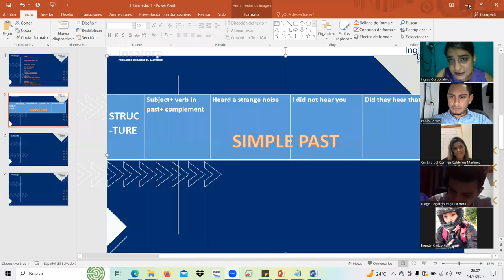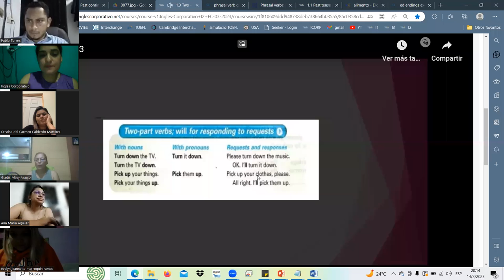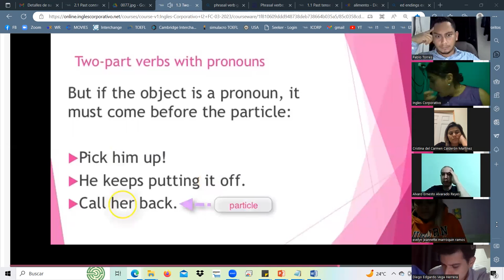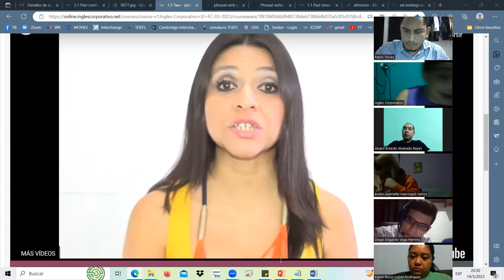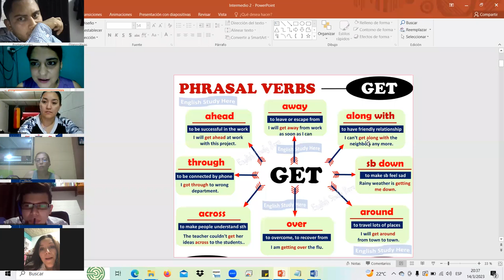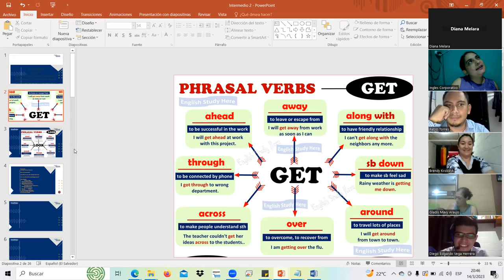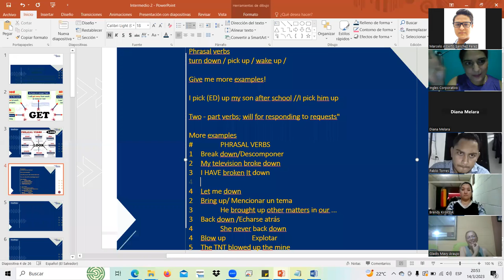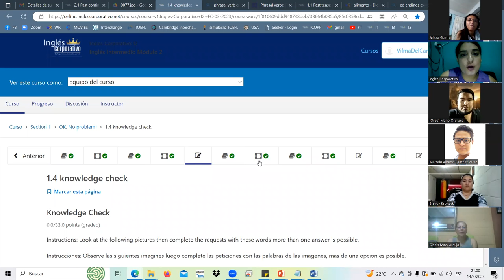SESION2-MAR.14.23 I2-01-8-9-PM-03-23 Landaverde, phrasal verbs